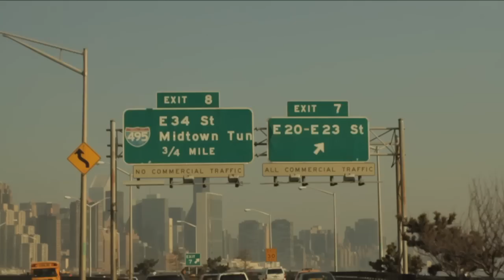evitaN DOCUMENTARY ... EPISODE 1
Jarobi (A Tribe Called Quest) and Dres (Black Sheep) have united to form evitaN.  See the beginnings of the movement and music.  Specifically Jarobi's introduction as a new emcee.